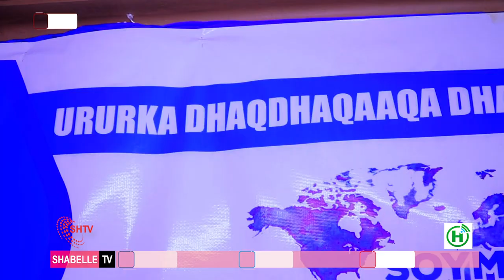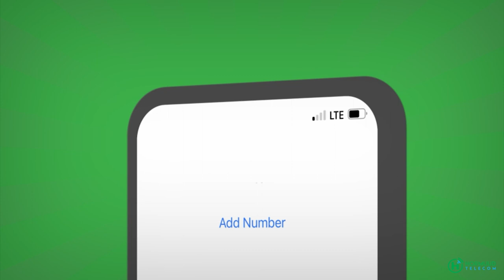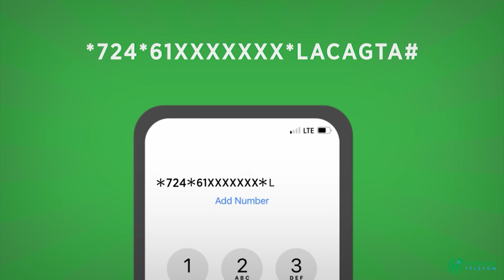Ururka Soymo oo Kampala ku soo bandhigay waxqabadkoodii 4-tii Sano ee lasoo dhaafay.